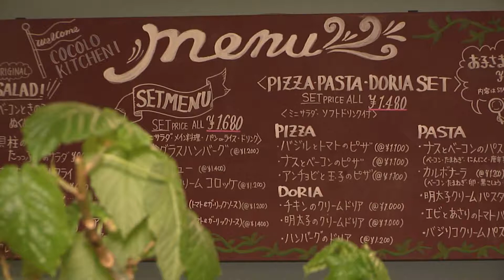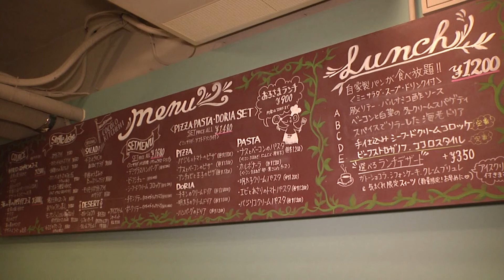ちたまるある記2019年12月：ココロキッチン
12月のちたまるある記は、年末にみんなでワイワイできるお店を大特集！！

東海市名和町にある、「ココロキッチン」はアットホームな洋食屋さん。
緑がふんだんにあしらわれた店内は、落ち着いた雰囲気で居心地ばつぐん!!
　おすすめは、「海の幸のパエリアコース」
メインのパエリアを中心に、前菜、サラダに、ピザが付くなどボリュームもたっぷり。